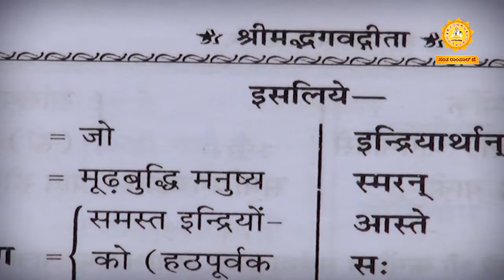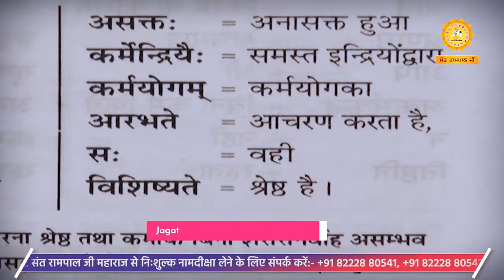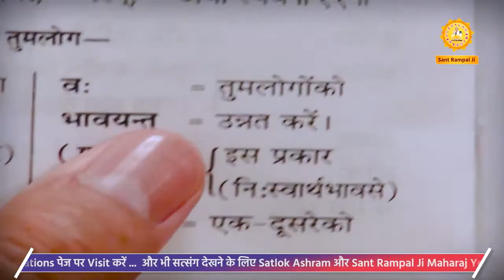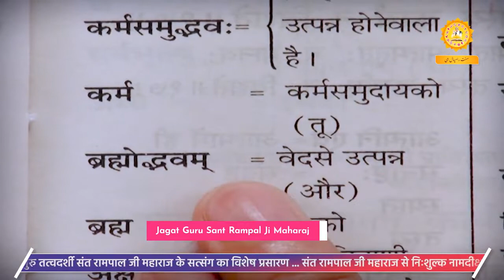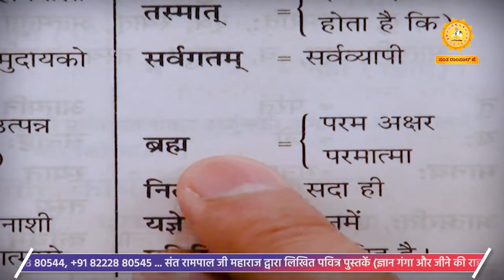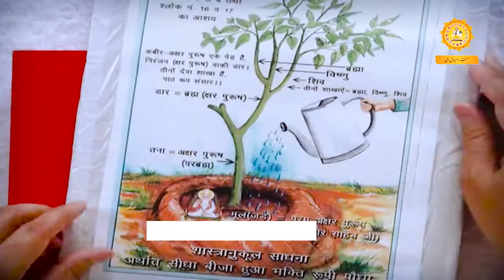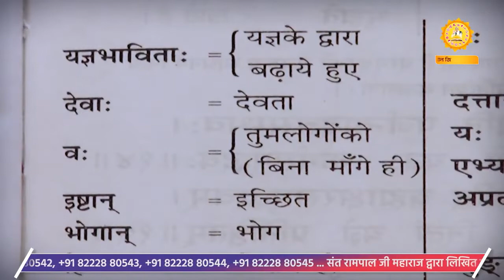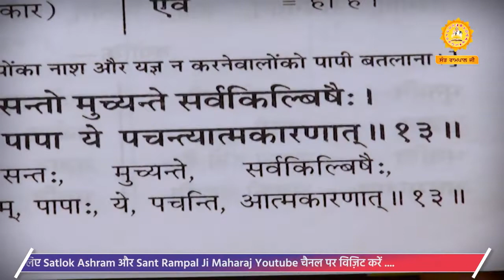Bhagavad Gita | Chapter 3: Verses 4 - 15 | Explanation by Satguru Rampal Ji Maharaj | Satlok Ashram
Inaction is not possible & just by giving up actions also, one can not achieve the goal (siddhi-supernatural power/ spiritual success).

The religious acts (Yagya), which are performed in accordance with the scriptures & without any desire, are beneficial. Yagya means religious rituals like the five Yajnas and also to chanting name of God.

By performing Yagya (sacrificial ceremony), one will attain worldly pleasures, but not salvation. This is a living example that one does not attain anything other than worldly pleasures and heaven, from yagyas. {Yagya is also necessary but after taking Naam from a complete saint, remaining within the boundaries set by a guru, one who does Jaap of Naam (yog of practice) with undivided attention unto the last breath, that devotee, in the end, goes to the region of his revered deity and that God (Purna Parmatma, the Supreme God) situated in the Yagyas only gives the desired fruits of Yagyas.

The wealth that a human has obtained because of his previous deeds if he does not contribute a part of it in dharm (meritorious acts) i.e. who do not perform Yagyas (they have broken the laws), means do not worship the originator/creator rather themselves enjoy it. He is a thief of God.

Living beings arise from foodgrains. Foodgrains arise from rain; rain from Yagya; Yagya arise from auspicious actions and actions arise from Brahm (Kaal) and Brahm (Kaal) has originated from the Immortal God. Therefore, it has been proved that the full benefit of Yagya is also obtained from the Purna Parmatma only.

Consider Yagya as Glucose & Mantra as Medicine: Satguru Rampal Ji Maharaj